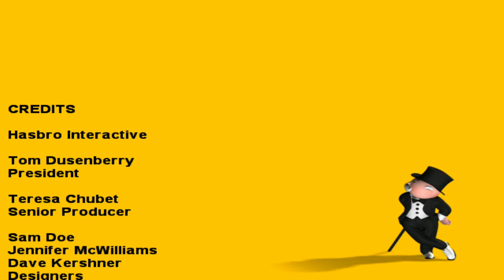Ein kostenloses Kassenhäuschen! | Monopoly Junior (PC, 1999) | Nostalgiereise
Es ist mal wieder Zeit für ein richtiges Nostalgievideo für mich! Ein PC-Spiel meiner Kindheit war definitiv Monopoly Junior, und hier zeige ich euch nun eine Partie gegen "Herrn Grün". Die Minispiele und vor allem Sprüche des Herrn Monopoly sind einfach legendär :D